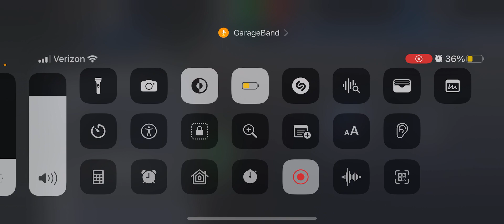O Thou Most High Instrumental (Shifting Swirls Variant)